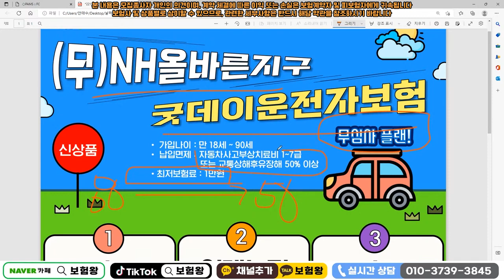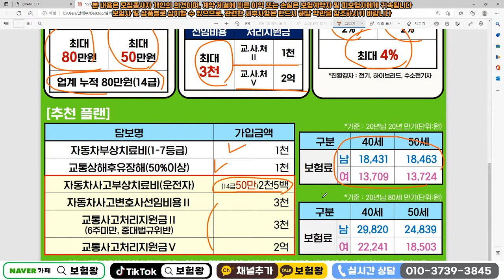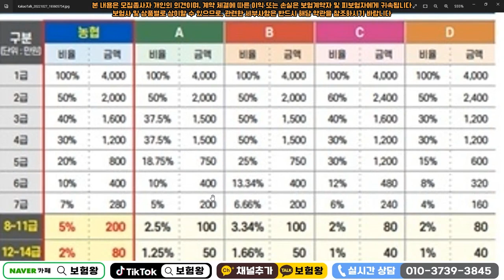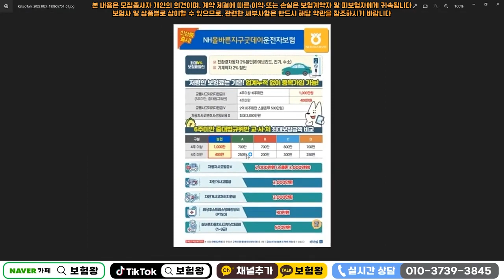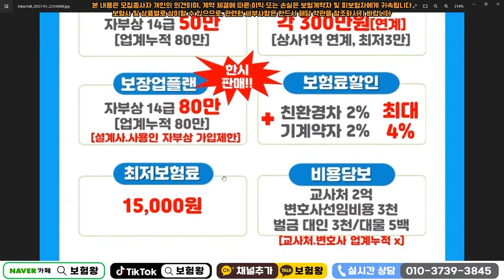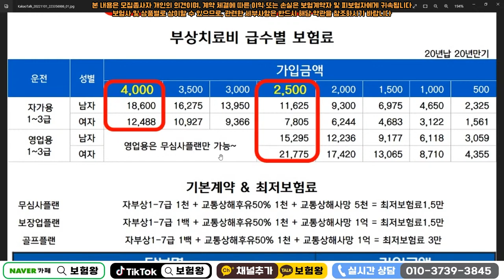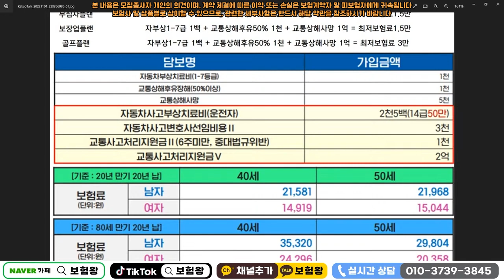업계 누적안보고 중복가능한 운전자보험!! (목잡고 누우면 바로 80만원 보장?)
운전자보험의 최강자 농협운전자보험 설명
드립니다 언제든지 연락주세요

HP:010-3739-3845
카톡친구추가:r2an
카톡플러스친구:보험왕